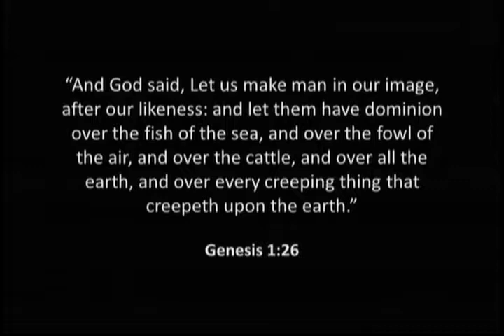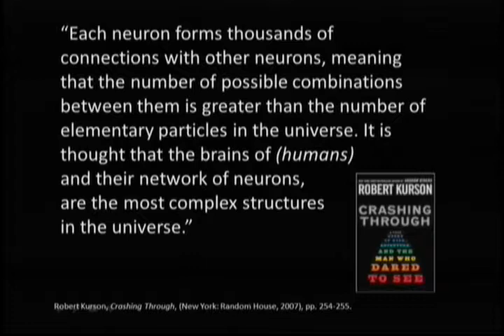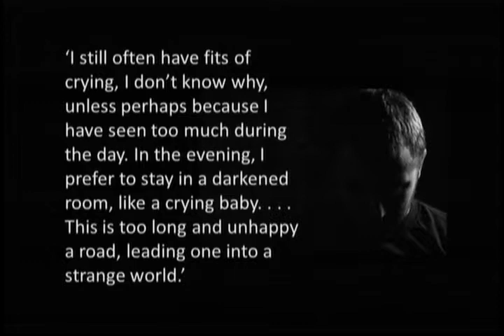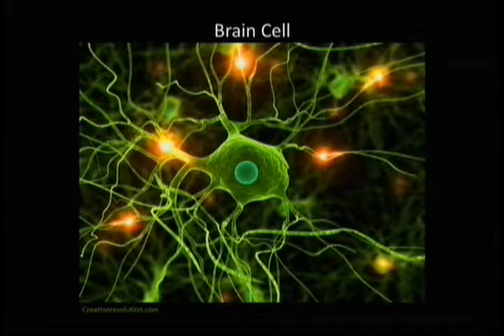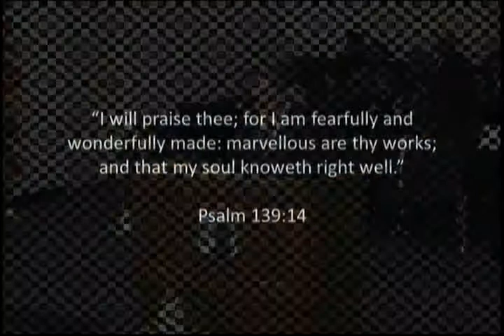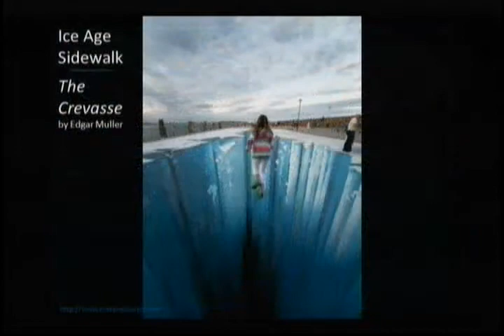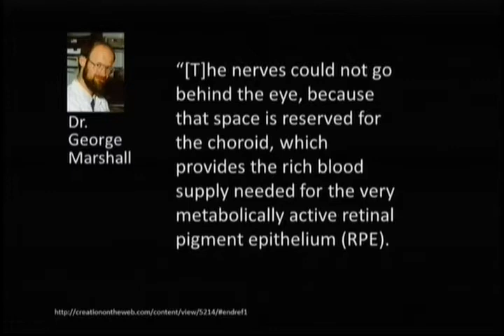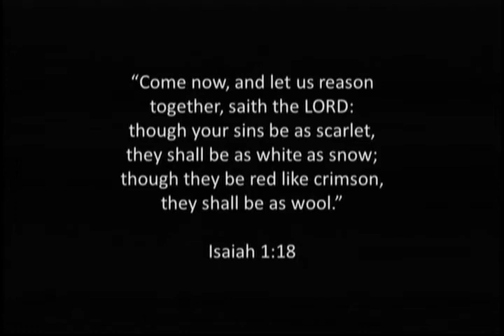Creation V. Evolution - The Eye